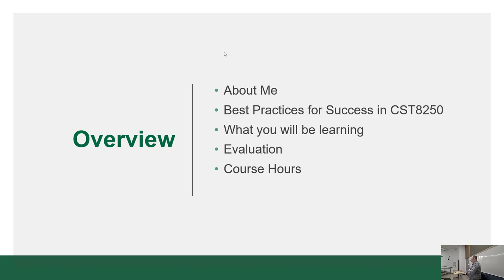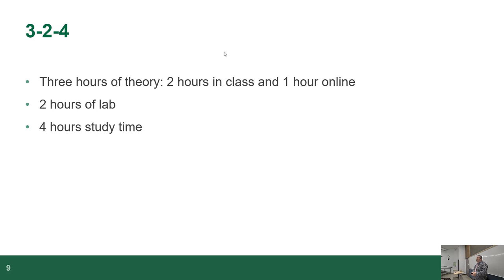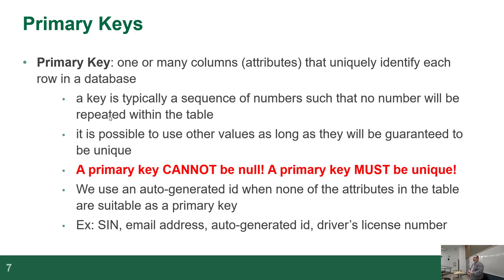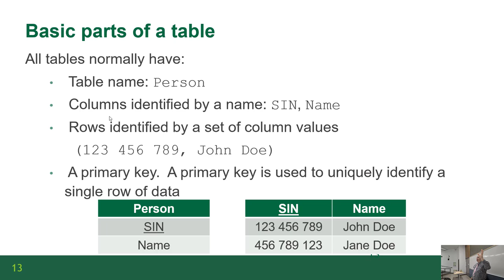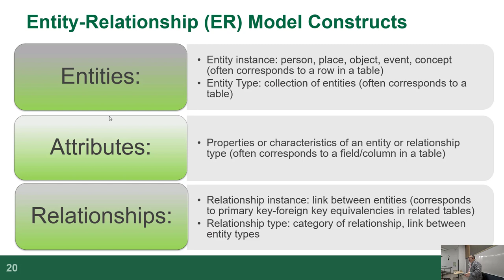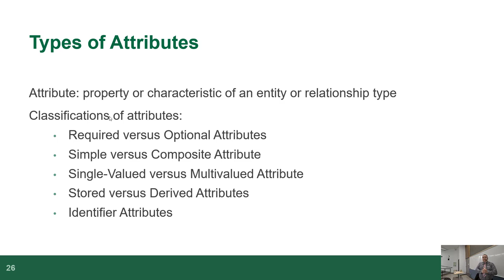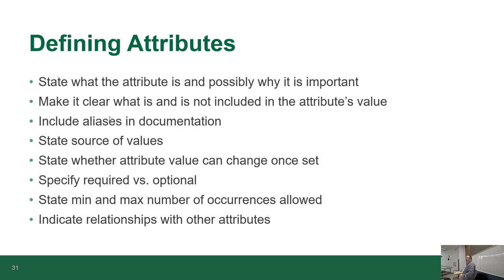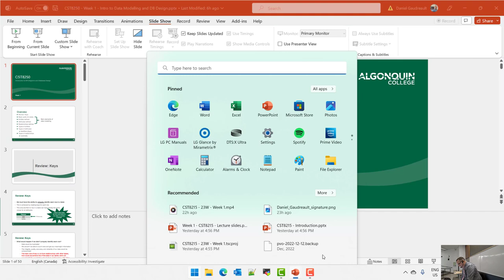CST8250 - 23W - Week 1